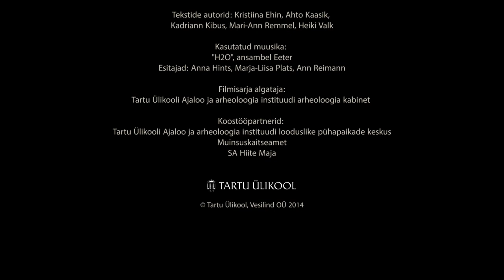Eesti looduslikud pühapaigad: Tammiku hiis - Tõnis Mägi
Enamik Tammiku hiiest Ida-Virumaal on jäänud kaevanduse aherainemäe alla. Allesjäänud tammepuu all kõneleb hiite ja meie rahva teemal Tõnis Mägi.

Oli esmakordselt ETV ekraanil eetris 25.aprillil 2015

Režissöör: Anna Hints
Produtsent: Kadriann Kibus
Operaator: Ants Tammik
Operaatori assistent: Piret Krustok
Helirežissöör: Kauri Lemberg
Toimetaja: Kadriann Kibus
Monteerija: Marion Koppel / Tallinn Postworks
Värvimääraja: Evar Anvelt / Tallinn Postworks
Järeltöötluse koordinaator: Liina Tiido / Tallinn Postworks
Produktsiooni konsultant: Riho Västrik

Tekstide autorid: Kristiina Ehin, Ahto Kaasik, Kadriann Kibus, Mari-Ann Remmel, Heiki Valk

Kasutatud muusika: „H2O“, ansambel Eeter
Esitajad: Anna Hints, Marja Liisa Plats, Ann Reimann

Filmisarja algataja: Tartu Ülikooli ajaloo ja arheoloogia instituudi arheoloogia kabinet

Koostööpartnerid: Tartu Ülikooli looduslike pühapaikade keskus, Muinsuskaitseamet, SA Hiite Maja

Film on valminud ENPI Eesti-Läti-Vene piiriülese koostöö programmi kaasrahastamisel